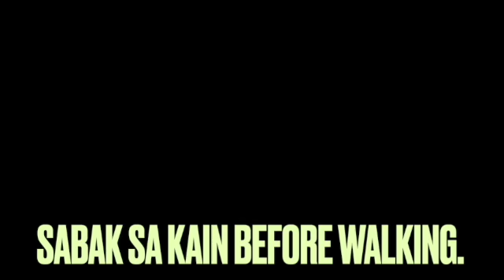Relaxed ang mga peg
Its been so long to be in the lockdown. So, many plans and travel had cancelled.It is ok and everything is doing good. It's the day when people are seeing each other. A time for slowly coming to the brighter side.